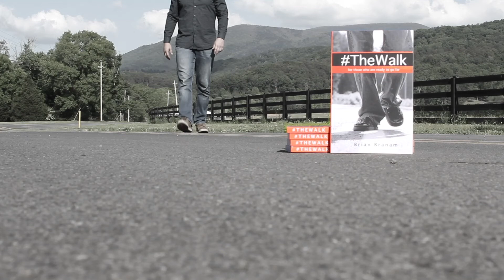Episode 7 - Establishing Right Paths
Each of us has stories of broken trust. We build hard places in our heart to protect us from the next betrayal. Yet God calls for us to trust Him; with ALL of our heart. That's hard to do, but it's necessary. The alternative is to rely on your own understanding - and the result is a long dark walk the wrong way. In this episode of A Walk Thru The Summer we learn how to establish right paths and grow in our trust of God.